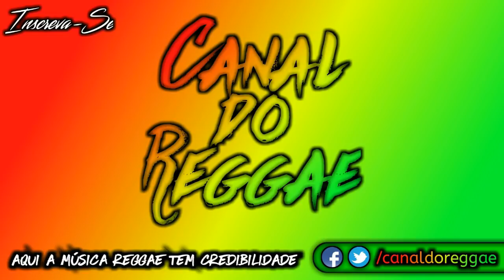Melo de Rizla 2018 ( Sem Vinheta )